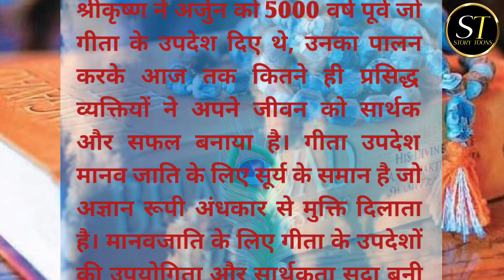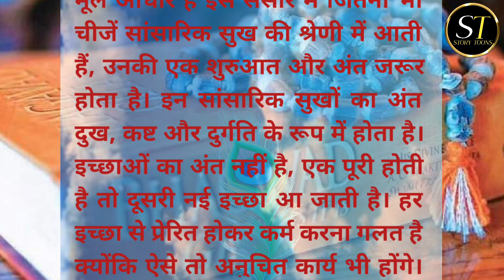भागवत गीता सार।Shrimadh Bhagwat Geeta Saar in Hindi।सुद्धविचार। भाग -03। Story Toons। सुविचार।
शुद्ध विचार एक शुद्ध प्रेरक और आध्यात्मिक है जहां पर सर्वश्रेष्ठ प्रेरणादायक और आध्यात्मिक सामग्री अपलोड की जाती है।
श्रीमत भागवत गीता सार
Shrimadh Bhagwat Geeta Saar in Hindi।सुद्धविचार
Geeta Saar in Hindi
Lessionable Story
Motivational quotes
Motivational speech
Spiritual Content
Spiritual Book Summary
Motivational and inspirational Quotes
Motivational shayari
Shrikrishna and Arjun Sammbad
Shri Krishna ka bikal rupe
श्री कृष्ण का निकाल रूप
Suceess Stories
Sucessful Quotes

Your Quaries
 Hindi Stories
 StoryToons
Motivational Story
Moral kahani
Inspirational Hindi Kahani
जीवन के फैक्ट्स
Jeevan ke facts
शिक्षाप्रद कहानी
Hindi Kahani
Hindi Quates
Family Story
Sad Story
Love Story
Bedtime stories
Suvichar in hindi
सुविचार हिन्दी में
Herror Story
Anmol Kahani
True Story
Sachhi Kahani
 Story in Hindi
 Story
Motivation lekh
मोटिवेशनल लेख
Jivan ki sachai
प्रेरणादायक कहानी
Moral stories
Kahani Hindi
Story toons
Kahani in Hindi